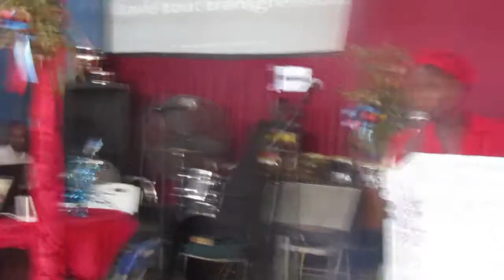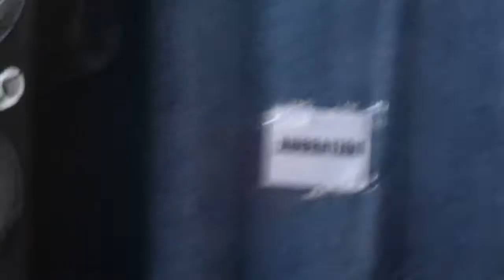Jeûne mardi 31 Décembre 2019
Église Maison de Prière et d’Adoration Jésus le Fondement est une communauté chrétienne qui repend le message de l'évangile de Jésus-Christ avec un message d'amour,  de passion, de pureté et de sagesse. Située au: 76, Angle rue du fort & Chavannes, Cap-Haïtien, Haïti.
Elle compte actuellement plusieurs extensions dans diverses zone en Haiti et une mission intitulée "MEJFONHA".
Révérend Isaac Albert en est le Pasteur principal.

La MPAJF diffuse ses cultes en direct sur Facebook tous les Jeudis et vendredis à partir de 5h15 PM (heure haïtienne) et tous les dimanches à partir de 6h00 AM (heure haïtienne).
Retrouvez gratuitement l'ensemble des prédications sur notre chaîne YouTube "EGLISE LE FONDEMENT", les moments forts des cultes, les pensées bibliques et bien plus encore sur notre page Facebook et envoie-nous une demande d'amis

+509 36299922